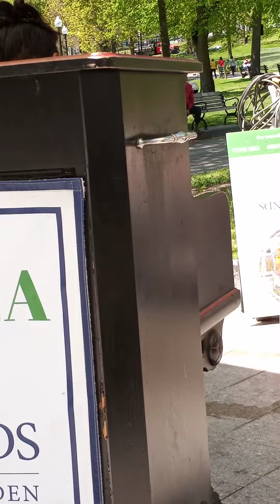Camilla from Berklee on piano in Boston Common